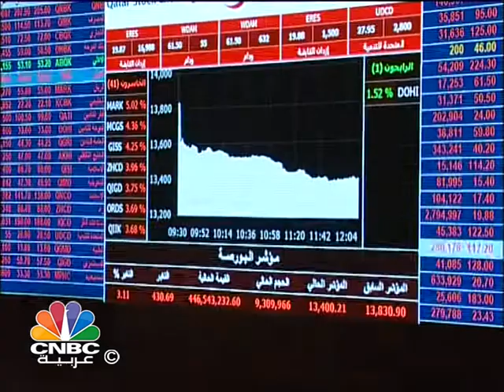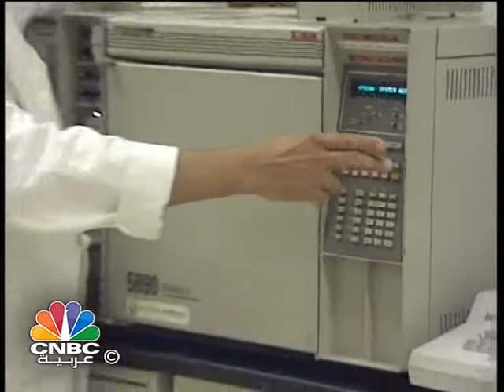تراجع أرباح صناعات قطر بـ 25% في الأشهر التسعة الأولى من العام الجاري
صناعاتُ قطر ... عنوان صناعةِ الطاقةِ في الدولةِ الأولى المصدرةِ للغاز المسال في العالم... تضُم تحت مظلتها، شركات قطر للصناعاتِ البتروكيماية " قابكو"،  وقطر لصناعةِ الاسمدة " قافكو "،  وقطر للاضافاتِ البترولية " كفاك" وقطر لصناعةِ الحديد " قطر ستيل ".

التأسيسُ كان في العام 2003 عبر اكتتابٍ عام ٍ شكّل مفصلا في  تاريخ القطريين على المستويين الاقتصادي والاجتماعي بما خلقه من عائدٍ استثماري سريع مع صعودِ سعرِ السهم من ستة َ عشرَ ريالا الى مائتين وخمسين ريالا في أقلَّ من عامين.

تصلُ منتجاتُ الشركةِ من الايثلين والبولي ايثلين ، واليوريا والامونيا ، والحديد  وغيرِها من الكبريت والميثانول ، الى نحوِ مئةٍ وأربعين دولة ً حول العالم وذلك من نافذة شركةِ " منتجات " للتسويق ، بينما تحصلُ على لـُقيم الغاز  اللازم لعمليةِ الانتاج بأسعار ٍ تفضيليةٍ من شركتيْ قطر غاز ورأس غاز وفق عقودٍ تمتدُ خمسة ً وعشرين عاما.

انخفضت موجوداتُ الشركةِ الى ما يقرب من 35 مليارَ ريال قطري، و كذلك حقوق المساهمين الى 32 مليار ريال بنهاية الاشهر التسعة الاولى  من العام 2014،  في الوقت  الذي تراجعت فيه ارباح الشركة بنسبة 25% الى 4.7 مليار ريال وبفارق 1.6 مليار ريال عن الفترة المناظرة من العام الفائت بسبب اعمال الصيانة على مصانع الشركة، و تراجع اسعار اليوريا عالميا، وزيادة المصروفات التشغيلية في قطاعي البتروكيماويات و الصلب، بينما ساهم ارتفاع ارتفاع اسعار البولي الايثلين والميثانول وتدشين مصنع كفاك لاستعادة ثاني اكسيد الكربون، ومصهر قطر سيل، ساهمت في نمو الارباح بنسبة 50% في الربع الثالث مقارنة في الربع الثاني.

ارتفع عددُ الشركاتِ التابعةِ والزميلة الى ثماني عشرة َ شركة ً من بينها حديدُ الجنوب، والخليج للاستثماراتِ الصناعية، وتعملُ على تمويل مشروع مليوني طن من الصلب في الجزائر بنفقات راسمالية جديدة تقدر بقيمة 5.4 مليار الى جانب اقامة وحدة تكسير الايثان بالبخار الذي يرى النور نهاية العام الجاري.